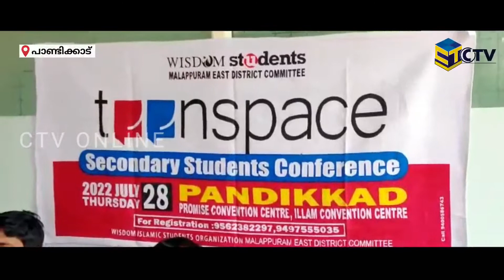വിദ്യാർത്ഥികളുടെ വിവിധ പ്രശ്നങ്ങൾ ചർച്ച ചെയ്യാൻ 28 ന് രണ്ടിടത്ത് സമ്മേളനം നടത്തും;വിസ്ഡം | CTV NEWS